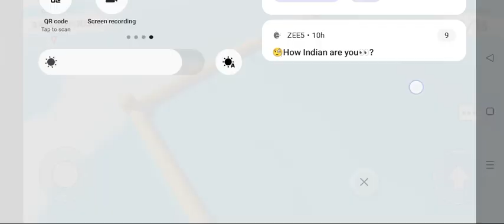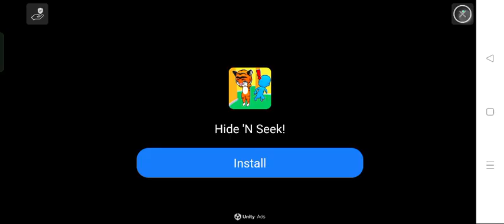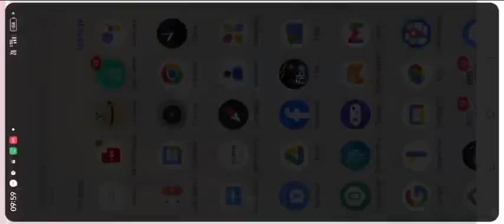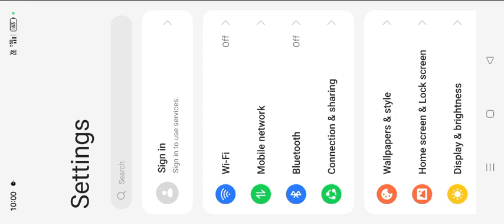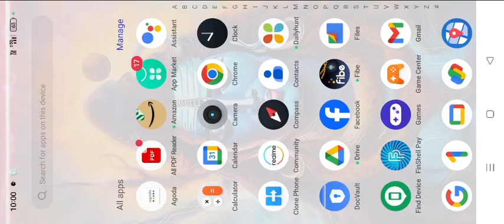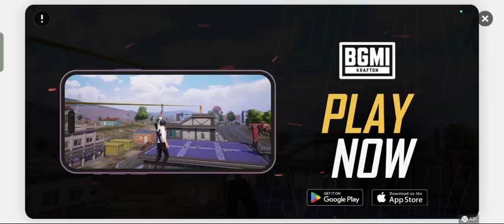lam noob in this game